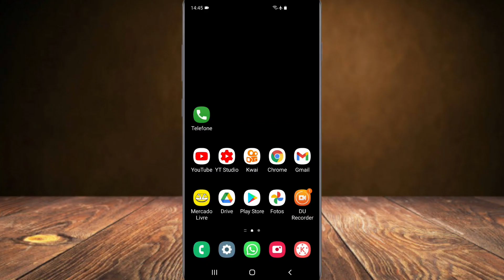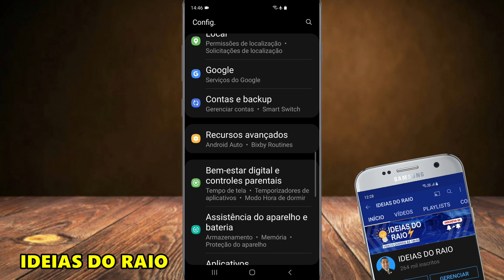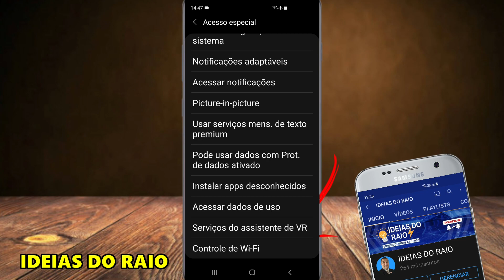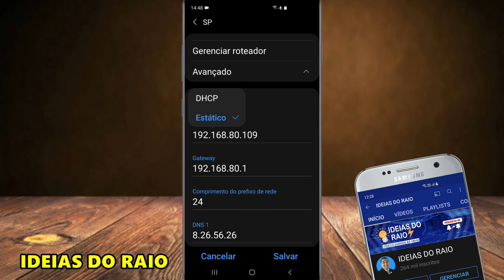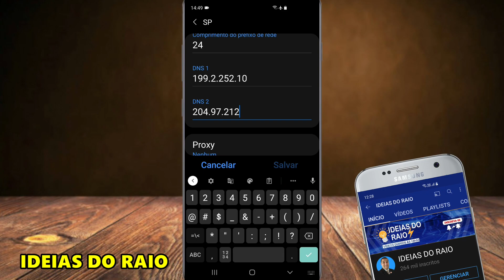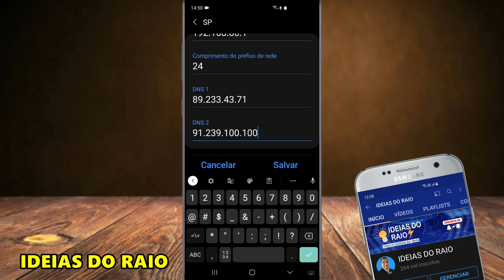ATIVE AGORA Essa Função Secreta No Celular e Seu Wifi Vai ficar Muito Mais Rápido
OLÁ PESSOAL NO VIDEO DE HOJE TRAGO PRA VOCÊS UM CONTEÚDO PODEROSO COMO DEIXAR SEU WIFI MAIS RÁPIDO MUITO MAIS VELOZ PARE DE SOFRER COM TRAVAMENTOS NOS GAMES COM PING AUTO.

SE VOCÊ PESQUISOU NO YOUTUBE WIFI MAIS RÁIDO É CAIU AQUI NO CANAL IDEIAS DO RAIO ENTÃO ESSE VIDEO FOI PREPARADO PRA VOCÊ ASSISTA O VIDEO ATÉ O FIM POIS VAI TE AJUDAR MUITO.

NESSE VIDEO EU ENSINO UM FUNÇÃO DIRETA DO SEU CELULAR PARA DEIXAR O SEU WIFI MAIS RÁPIDO EXPLICO CADA DETALHE IMPORTANTE PARA QUE ISSO REALMENTE ACONTEÇA.

WIFI NUNCA MAIS FAÇA EXATAMENTE O QUE EU FALO NO VIDEO E VERÁ A DIFERENÇA NÃO ESQUEÇA DE VOLTAR NO VIDEO E COMENTAR COMO QUE FOI SUA EXPERIÊNCIS DE TER O WIFI MAIS RÁPIDO.

TENHA UM WIFI MAIS RAPIDO APARTIR DE HOJE FAÇA SÓ AQUIO QUE EU FALAR NO VIDEO POR ISSO QUE VOCÊ TEM QUE ASSISTIR I VIDEO INTEIRO PARA TIRAR TODAS AS DUVIDAS

SEU WIFI HOJE VAI FICAR MASTER APENAS APLIQUE O QUE FALEI NO VIDEO PASSO A PASSO QUE VAI DAR CERTO , REALMENTE SEU WIFI MAIS FICAR MAIS RÁPIDO PARA VOCÊ USAR COMO DESEJAR .

ENTÃO COMPARTILHE DEMAIS COM SEUS AMIGO QUE ESTAR SOFRENDO COM LENTIDÃO NO WIFI , TRAVANDO O TEMPO TODO